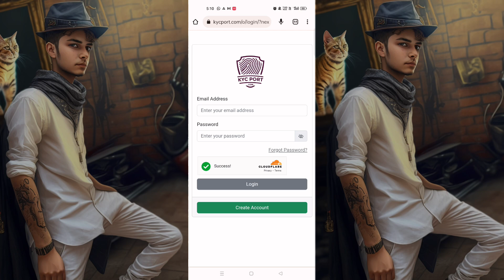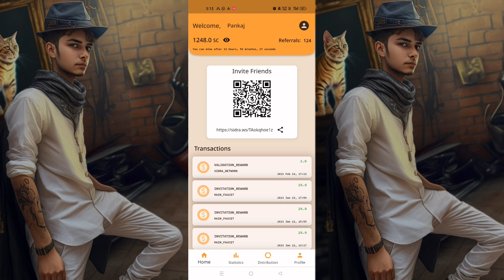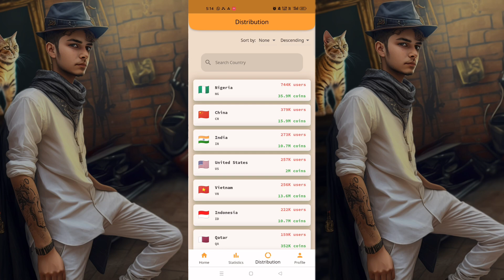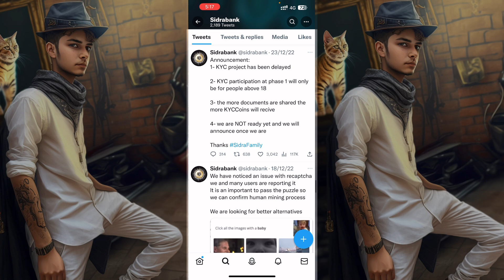Sidra Bank Free Mining New Update || Free Mining Today By Mansingh Expert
Invitation code

￼ 7bd9b24d19494c5d9f3cfc9b31a2aae7